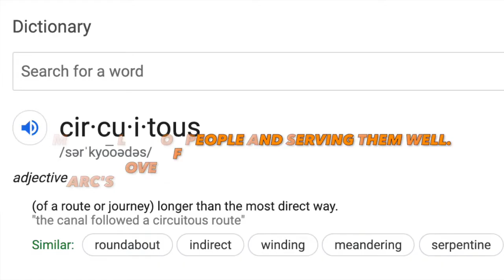Hope Revealed Episode #32 with Marc Gawith from Switcher Studio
This episode we are happy to have Marc Gawith from SwitcherStudio.com with us to talk about the benefits of their software and how it can enable you to look like a pro in seconds! If you're using Facebook Live or LinkedIn Live or any others, this is a must watch episode of HopeRevealed